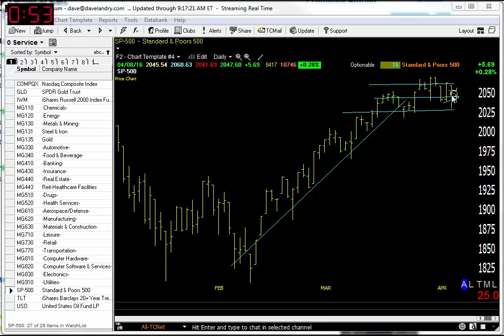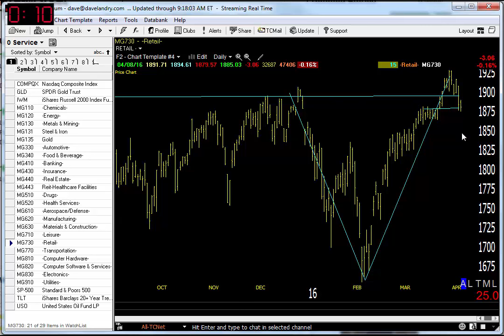04/11/16 Dave Landry's Market In A Minute-The 2 Best Sectors Now